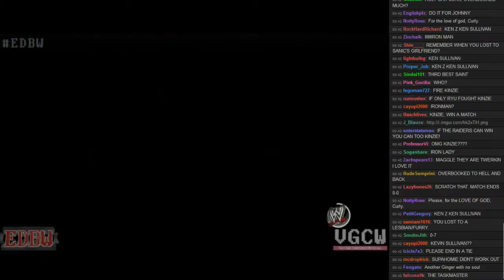EDBW 2014-11-21 - 14 - Iron Woman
Thanks to CommanderVid for the chat recording.